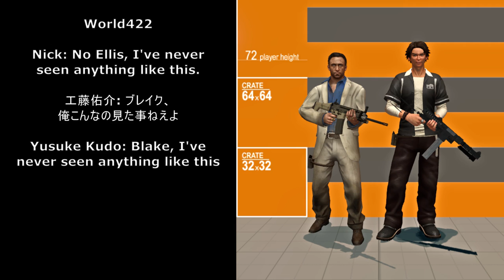Yusuke Kudo's lines from Left 4 Dead: Survivors (Part 11)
This video includes the following lines; WitchGettingAngry, WitchGettingAngryEllis, World.

I’m sorry this took so long, but this time it wasn’t just my laziness that got in the way. I thought it was a good idea to blow off the rest of the one week I stream these before I asked for help with the translations. The one responder said I should join something called ‘English Japanese Exchange’; I asked for a link, they couldn’t give me a link at that time and I guess I they forgot about it (I should probably ask again). The following week, it was my laziness again.

I did change a small hand full of the translations from what Google gave me; although I did give up for some of them. Again, if anyone would like to do a better translation than Google did, that would be fine by me.